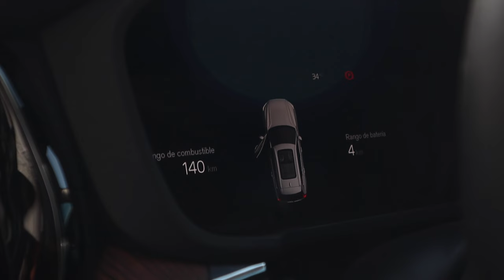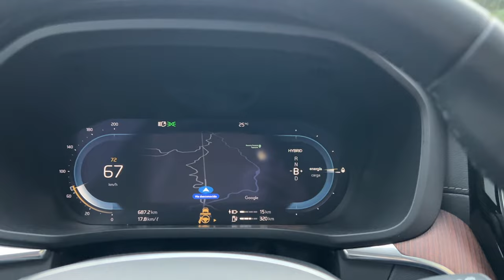¡La MEJOR SUV Híbrida que hemos MANEJDADO! |Volvo XC60 T8 (PHEV)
Volvo se caracteriza por la seguridad que equipa en sus modelos, la XC60 T8 no es la excepción y adicional cuenta con un gran conjunto híbrido capaz de recorrer mas de 920 km con un solo tanque y carga.

Cosmic Jungle by Filo Starquez